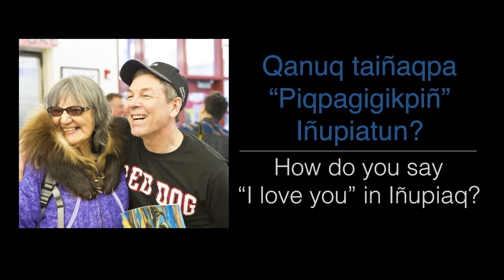Iñupiaq Word of the Week (IWOW) – Qanuq taiñaqpa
The Iñupiaq Word of the Week (IWOW) is qanuq taiñaqpa. This phrase means "how do you say" in the Coastal & Upper Kobuk dialects of Iñupiaq.